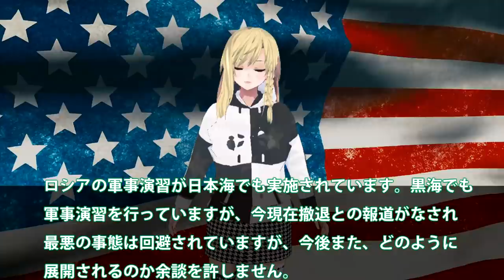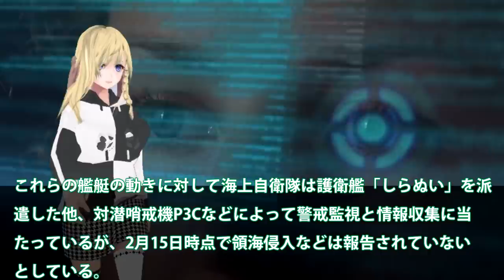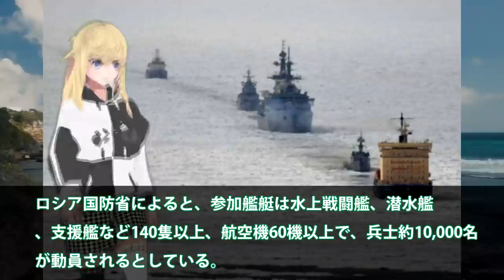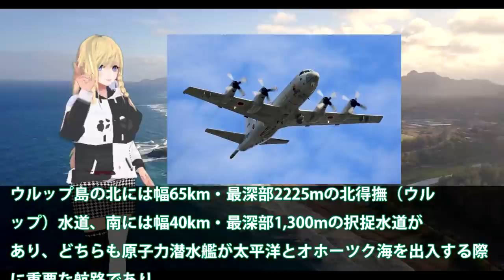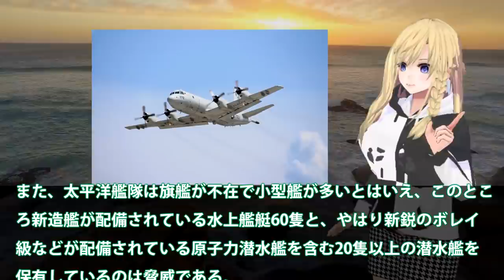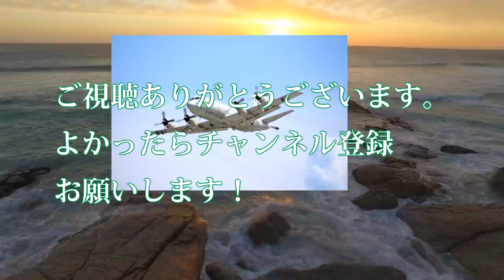露海軍日本海でも軍事演習で東西大規模化へ！海自護衛艦監視にP3Cも情報収集？米海軍も秘密裏に原潜展開か・・・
関連動画
【緊迫ウクライナ】ロシア軍「３つの侵攻ルート」…米シンクタンクが分析【深層NEWS】
【独自】いまウクライナ国境では何が・・・緊迫のウクライナ国境警備隊に密着(2022年1月26日)
ウクライナ情勢　ロシア軍が国境に大量“架橋車”・・・「同時侵攻が可能」(2022年1月25日)
「臆病なキツネほどよくほえる」米国がロシアを痛烈批判・・・米軍3000人　東欧派遣へ(2022年2月3日)
ロシア軍、侵攻の現実味…プーチン大統領が仕掛ける”危機”【2月9日（水）報道1930】

引用・転載「出典：海上自衛隊ホームページ」
引用・転載「出典：航空自衛隊ホームページ」
引用・転載「出典：陸上自衛隊ホームページ」

【独自】ウクライナ軍がアメリカ提供のロケット初の発射訓練　欧米の軍事支援本格化(2022年2月7日)
ロシアのウクライナ侵攻“警戒の16日”迎える　専門家「危機去ったわけではない」(2022年2月16日)
緊張続くウクライナ情勢　ロシアによる軍事侵攻はあるのか　駐日ロシア大使単独インタビュー【ロング版】
事態は緊迫化・・・ロシアによる侵攻「脅威は差し迫る」(2022年2月14日)